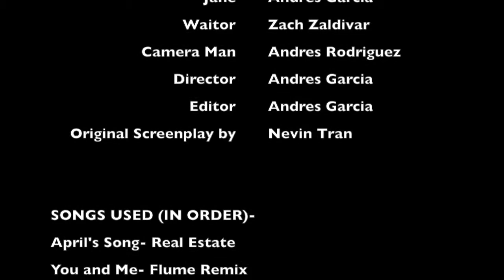Holden On (Redux)